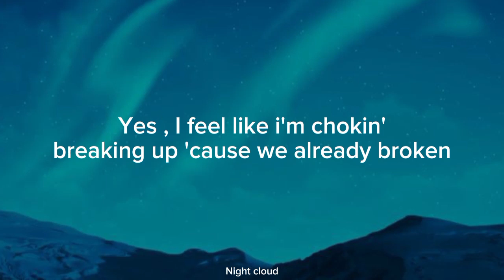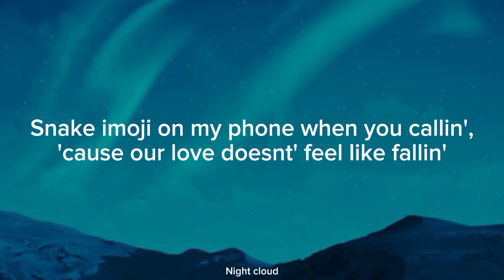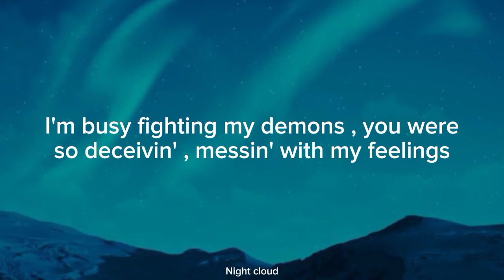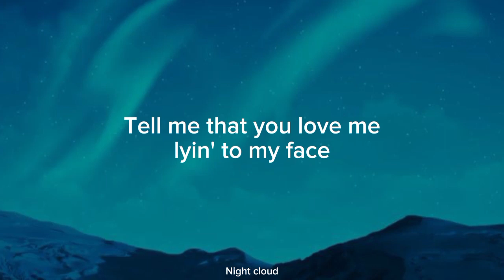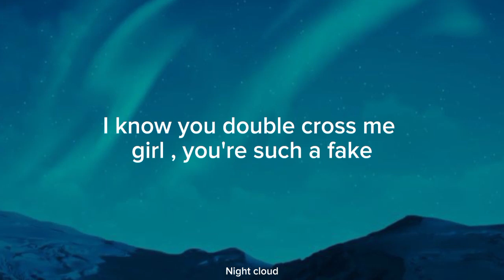Pretty Little Liar - JVKE ( Lyrics )